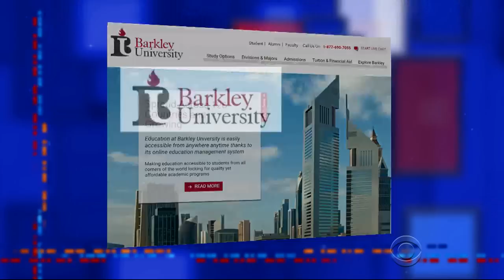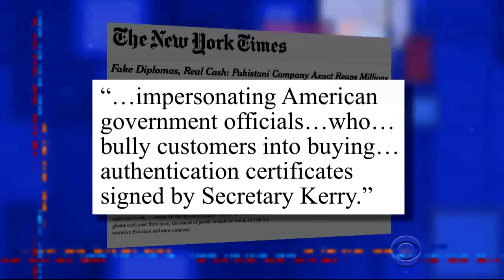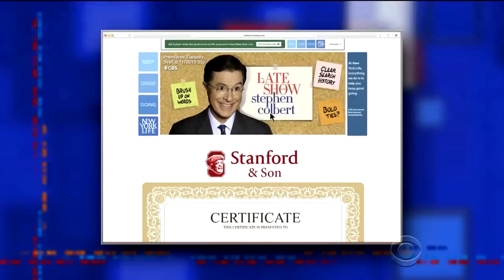Diplomas Of Lies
Stephen hates to break it to you, but if you got your doctorate online it may be fake.